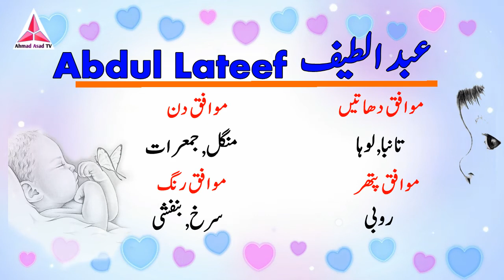Abdul Lateef Name Meaning in Urdu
Hi Friends